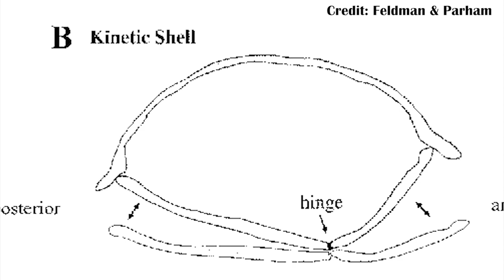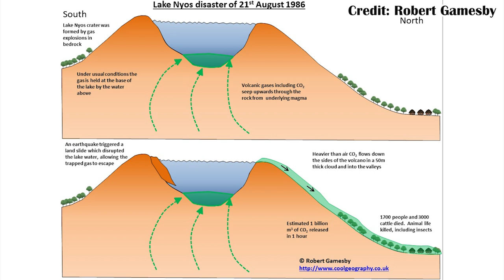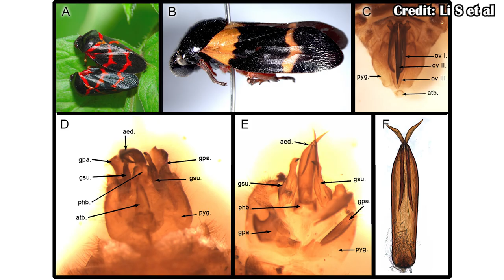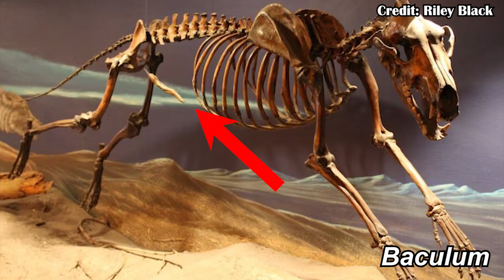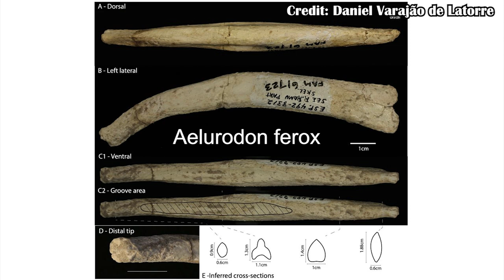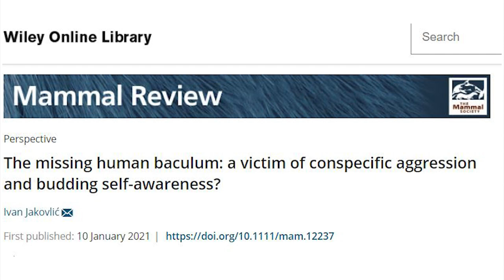Making the Bedrock - Reproduction in the Fossil Record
Fossil animals all tired to live healthy productive lives. And some portion of that life was based around reproduction. And sometimes for the fossils, they died while doing the deed. These rare cases give us a glimpse into how reproduction evolved, or in some cases stayed remarkably similar throughout time.